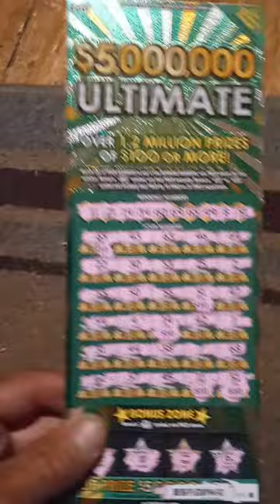5 million ultimate 💥💥💥